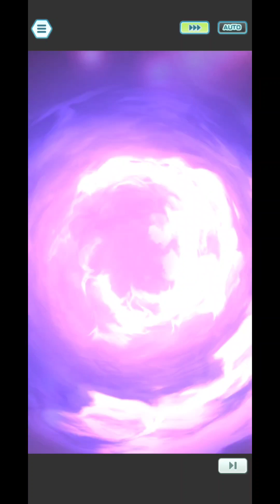CSMM 7/10/23 [Pokémon Masters EX]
0:00 - Vs Phoebe

2:17 - Vs Sidney

5:03 - Vs Drake

7:36 - Vs Glacia

9:53 - Vs Wallace

Cheers!